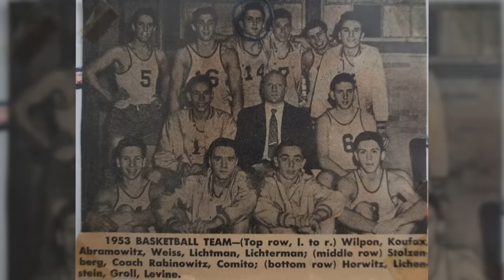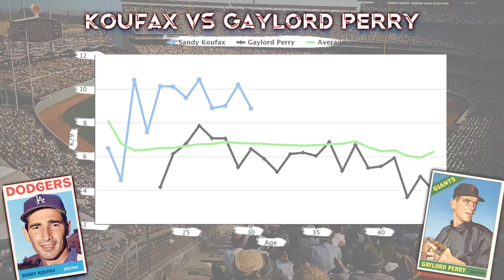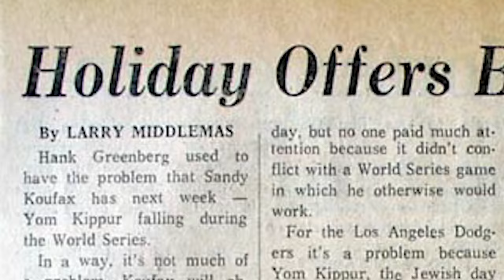For a Six-Year Span, Sandy Koufax Ruled Baseball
Sandy Koufax's career may have ended prematurely, but there's no denying that at his prime, he was one of the best pitchers ever.

First person to crack all four codes wins a mystery artifact!